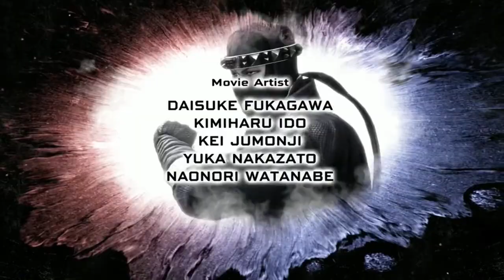Virtua Fighter 5 Ultimate Showdown - [ARCADE: Jeffry McWild]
Jeffry McWild (ジェフリー・マクワイルド) is a fisherman who mastered Pancratium on his own. Jeffry will stop at nothing to defeat his rival of many years, the dreaded Satan Shark. He is of Australian Aboriginal descent.